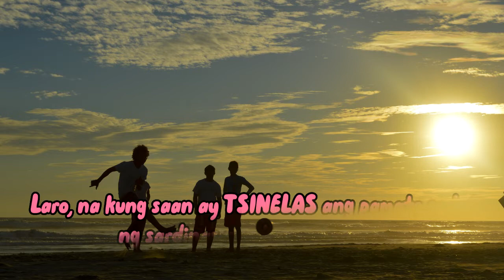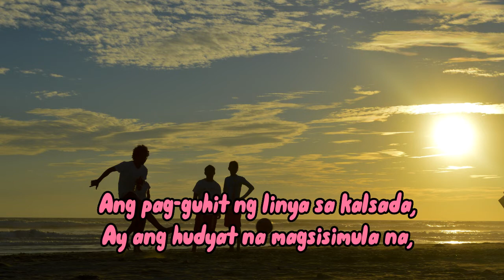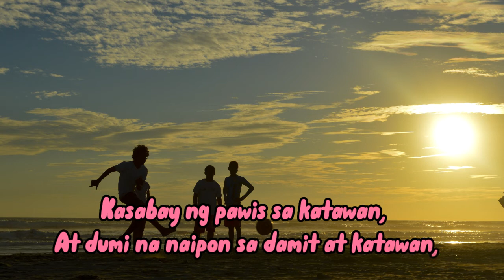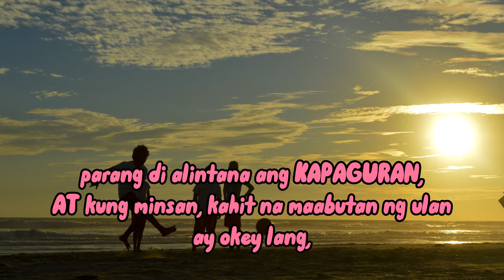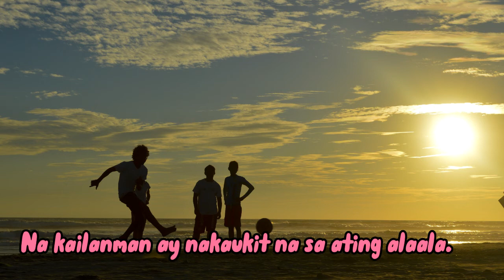" BALIK TANAW SA PAGKABATA "| SPOKEN WORD POETRY | SELF-COMPOSED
Emotional Love Theme by: Biz Baz Studio

Track Info.
Title: Snow Peaks PT II
Artist: Chris Haugen
Genre And Mood: Cinematic and Dramatic